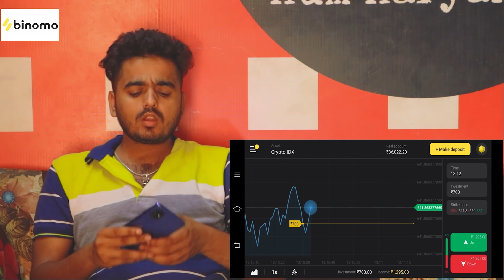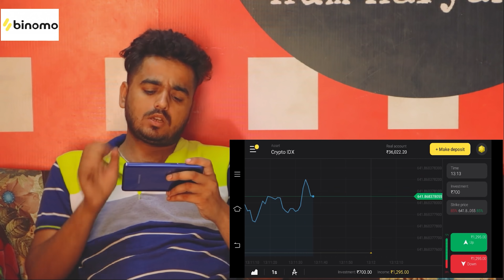पागलपुर || Episode-1|| Hum Haryanvi Comedy 2021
पागलपुर || Web series || Episode 1 || Hum Haryanvi
Directed by- Aman Malik
Script- Aman Malik, Mohit
Edit - Aman Malik
Artist -
Ajay Bhainswalia
Aman Malik
Karishan (chuchu)
Ashish Jamdagni
Sachin Haryanvi
Ankit Malik
Sandeep Malik
Mohit balhara
Neetu Lohchab
Sunita sisodia
Sivam Dahiya